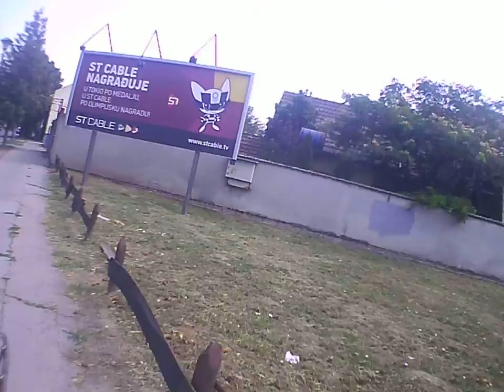Example Backa Topola Topolya topolya Generplus 4K Cam by skulstars